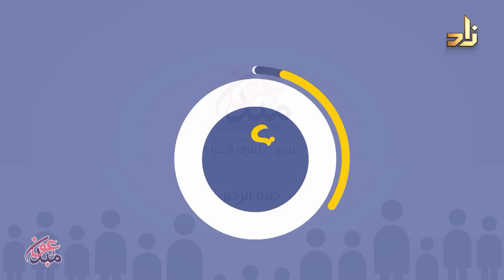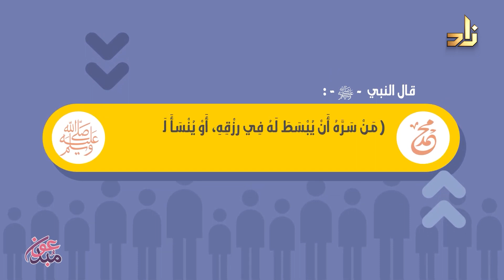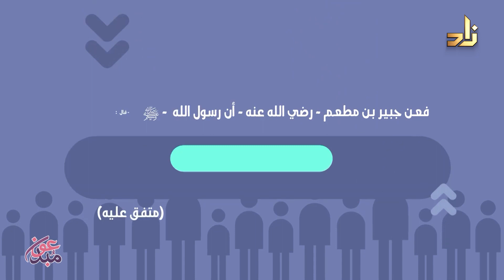تربية الأبناء على التغذية الصحية || برنامج زاد الأسرة || د. عبدالهادي بيما || تقديم: أ. تركي المطيري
برنامج زاد الأسرة
يأتيكم البرنامج مساء كل ثلاثاء في تمام الساعة 9:30 م بتوقيت مكة المكرمة

عنوان الحلقة : تربية الأبناء على التغذية الصحية

تقديم :
أ/ تركي المطيري

ضيف الحلقة :
د. عبدالهادي بيما
أستاذ بكلية الطب واستشاري الكيمياء المرضية

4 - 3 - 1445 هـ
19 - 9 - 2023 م